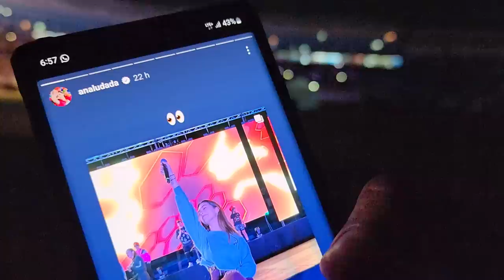Miles de Salvadoreños DISFRUTAN del show de luces Campero en el estadio Cuscatlán.